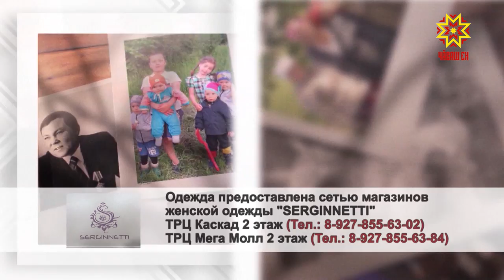Ырă кăмăлпа. Выпуск 31.07.2021